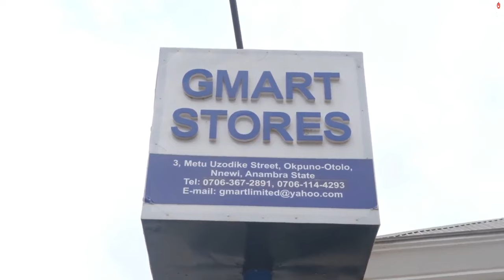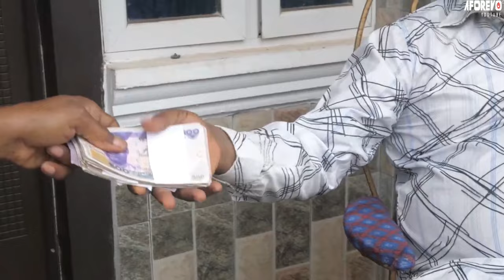FRÈRES ESSAYANT DE S’ÉLIMINER - FILMS D’ACTION NIGÉRIANS/ FILMS NIGERIAN EN FRANCAIS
Un film nigérian en français Avec: Hanks Anuku, Browny Igboegwu, Don Brymo Uchegbu

French The Lighter